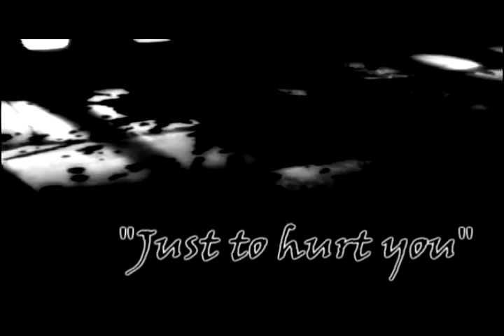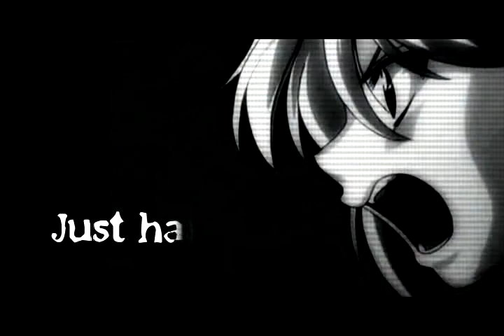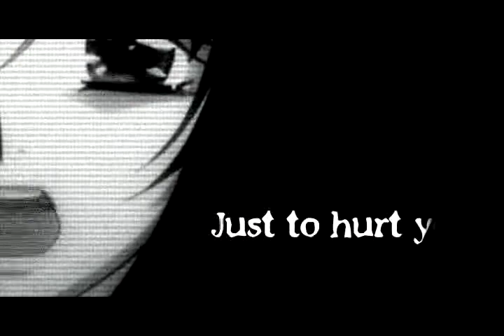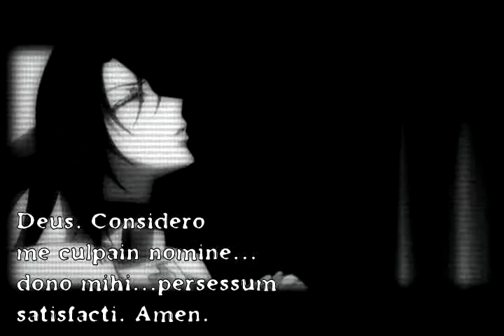Just to hurt you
THIS VIDEO IS PURELY FAN-MADE AND IS IN NO WAY ASSOCIATED W/ THE MUSICAL ARTIST OR ANIME COMPANY IN ANY WAY.I DO NOT CLAIM ANY OF THE THINGS IN THIS VIDEO

Yaaay, a really old one x3 I made this I think 2 or 3 years ago ^^" When I was a huge TB fan x]

Anime: Trinity Blood
By. Yami Nita